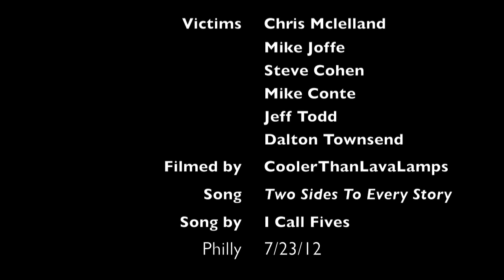The Muffin Question: 114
The I Call Fives dodgeball answers the muffin question after tearing the place up (they took first place) at the 2012 First Annual AP & Glmrklls Dodgeball Invitational in Philly.